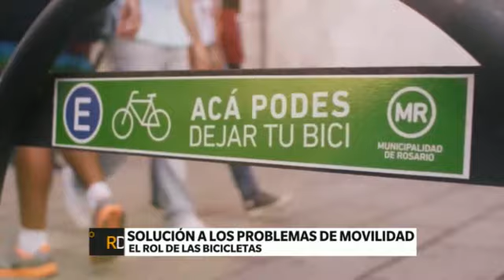CANAL 5 DE ROSARIO - ROSARIO DE TARDE - ROSARIO EN BICI